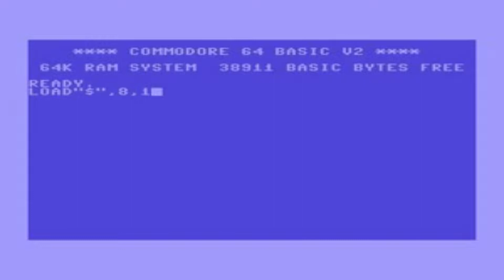I Like This Game | JAWS | NES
We fire up the NES and pop in a cart... It gets a lot of bad press but, in my opinion, we got some good graphics here, great music, and it's a lot of fun. I don't get it, what's not to like about JAWS for the NES?